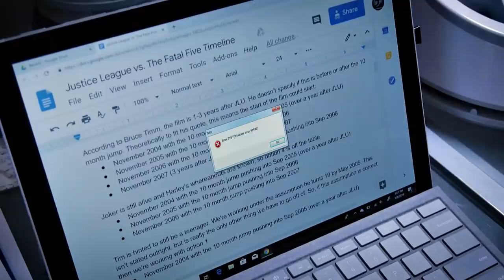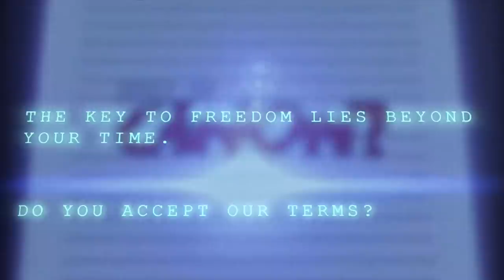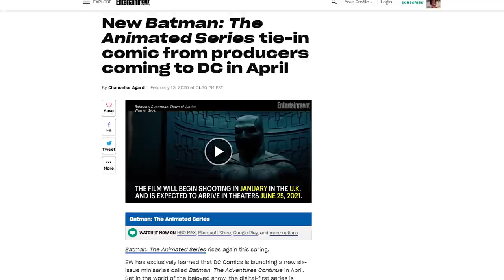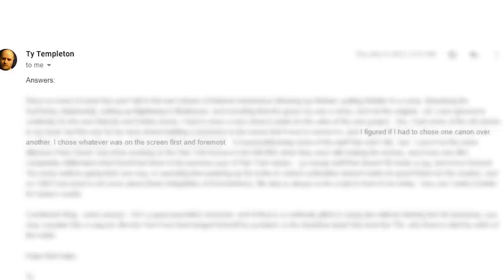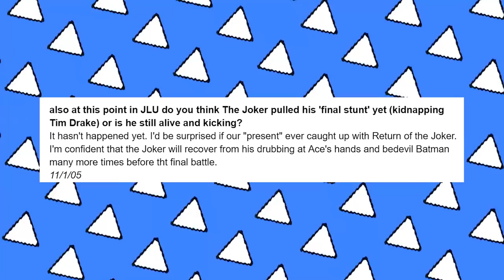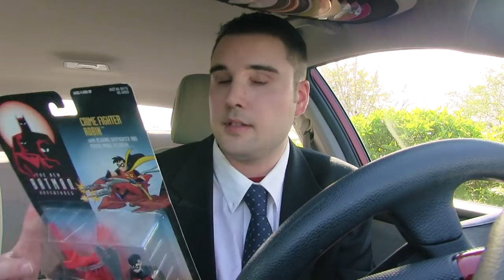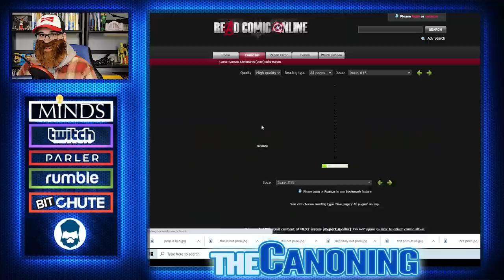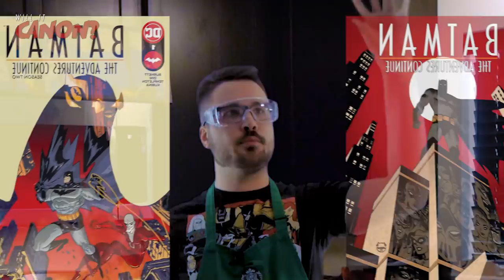BATMAN: THE ADVENTURES CONTINUE - Broken or Beautiful? | Will It Canon?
In the triumphant return of "Will It Canon?" - Does "Batman: The Adventures Continue" break all known laws of continuity? Can James solve the mystery, or will he be stuck inside the program forever?

Visit the channels of everyone we spoofed!
and of course @Blendtec

Timecodes:
0:00 - Previously
1:44 - Wake Up, Jameζ
5:43 - Will It Canon?
10:14 - Canon James (Comic Drake)
15:28 - James Likes Canon (Owen Likes Comics)
21:47 - Canon Sins (Cinema Sins)
23:05 - Pitch Meeting (ScreenRant/Ryan George)
26:04 - Casually Canon (CasuallyComics)
33:01 - Running on Empty: Robin Review (Report of the Week)
34:06 - James Strecker (Tom Scott)
35:40 - Willit TheCanon (Phillip DeFranco)
37:04 - The Canoning (The Quartering)
41:54 - What the hell do we make of all this? (Danny Gonzales)
44:00 - Conclusion